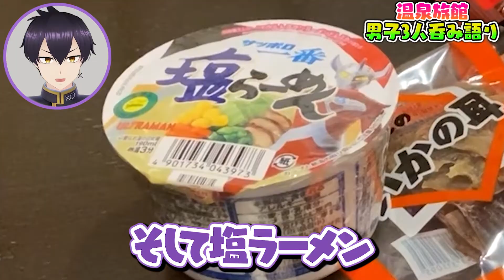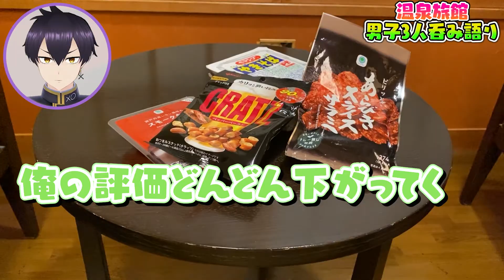【ぶっちゃけ】Vtuberが旅館で呑みながら語ったら闇が深かった【質問】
男3人集まりゃ  そりゃ"語り"でしょ

※メンバー登録すると限定配信や限定スタンプが使えるようになります！